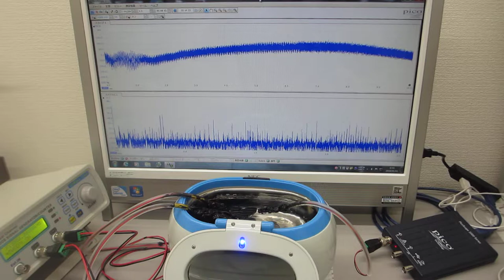メガヘルツの超音波洗浄器実験（超音波システム研究所 ultrasonic-labo）